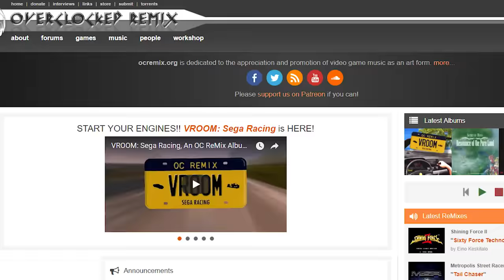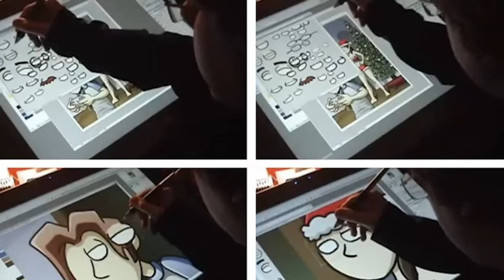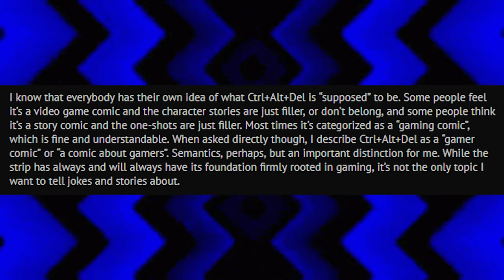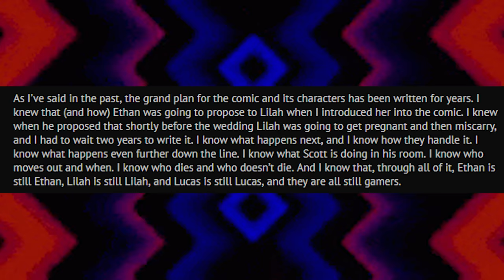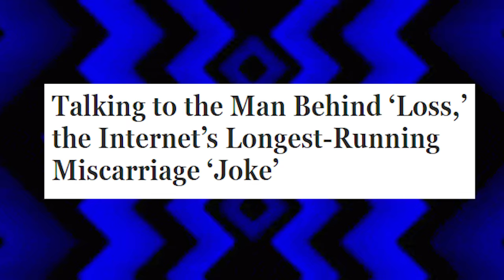The Story of Loss - Tales From the Internet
The loss meme has a strange way of coming back from the dead against all odds. To fully appreciate loss, I think that you should have some backstory on late 90s/early 2000s gaming webcomics.

It was during this period that there was a boom of web comics, in particular gaming web comics. Penny Arcade was a trend setter, and then different comics came out. Although many tried to find their own niche, there were also many that were simply another version of Penny Arcade. Of all of the Penny Arcade clones, Tim Buckley's Ctrl+Alt+Del rose to the top in terms of popularity.

Ctrl+Alt+Del received a lot of criticism due to its often lazy art, comedy and writing, but it still managed to fill the void felt by people who simply could not get enough Penny Arcade. However, in 2008, its following was taken back by a sudden serious turn that ultimately resulted in the famous Loss comic that spawned the memes.

Cyanide and Happiness as well as a number of web comics and regular Internet users were quick to parody this absurd comic. Somehow, parodies and memes based on Loss have managed to regain popularity in bursts for way longer than the average meme.

👼Fae Rie
🐩Murfy Murf
🎤Let's Have a Discussion
🍁Jason Verhoek
🐶Keely Lemonnier
🚘Volaju
🐻Jayden Wybenga
🐦Darren Blacklock
🐻Scott Barrie
🐹Porg Thigh Meat
⚽Ryan